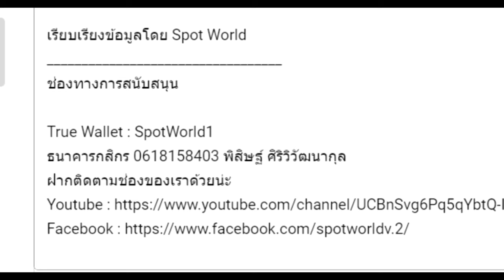เรื่องสยองจาก Warhammer 40K : Warp Entities รวมสิ่งมีชีวิตจากมิติวาร์ป Part 1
คลิป เรื่องสยองจาก Warhammer 40K : Warp Entities รวมสิ่งมีชีวิตจากมิติวาร์ป Part 1 นี้เป็นคลิปเนื้อเรื่องเสริม ข้อมูลต่างๆของ อาวุธ ตัวละคร เหตุการณ์ Side story  คลิปที่ 34 หากเนื้อหาผิดพลาดประการใดเขียนแก้ได้เลยนะครับ

True Wallet : SpotWorld1
กสิกรไทย : 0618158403